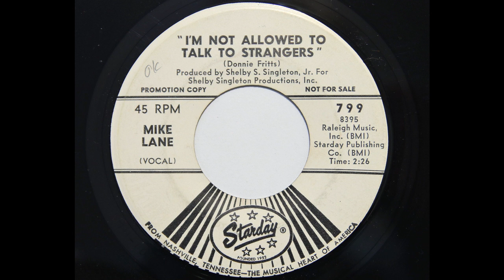Mike Lane - I'm Not Allowed To Talk To Strangers (Starday 799)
1967 country music.